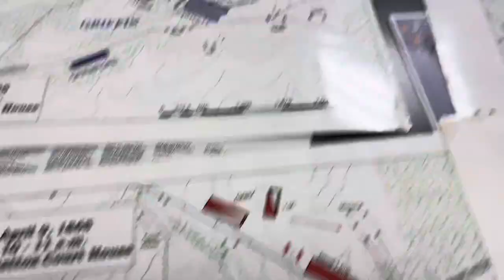The Battle of Appomattox Court House - April 9, 1865 - by Dan Gritsko